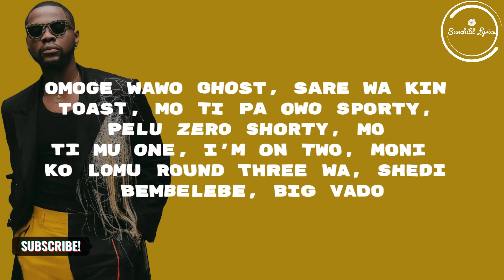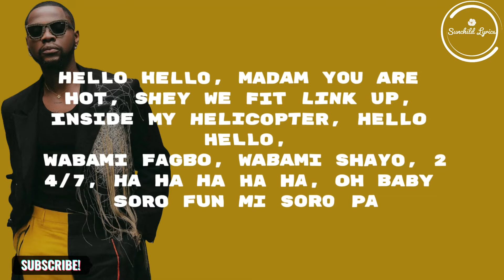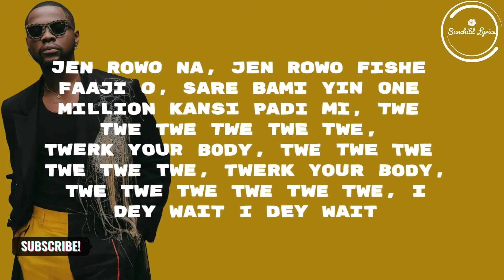Kizz Daniel - Twe Twe (Lyrics)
Lyrics:
[Intro]
Vado

[Verse 1]
Won ni things ti won
Won ni omo won
Won ni car ti won
Ka shey akojo
Mallam na mallam
Alhamdulilahi owo mi po dada
Yen yen yen
Omoge wawo ghost
Sare wa kin toast
Mo ti pa owo sporty
Pelu zero shorty
Mo ti mu one, I'm on two
Moni ko lomu round three wa
Shedi bembelebe
Big Vado

[Chorus]
Twe twe twe twe twe twe
Twerk your body
Twerk your body
Twerk your body
I dey wait I dеy wait
Twe twe twe twе twe twe
Twerk your body
Twerk your body
Twerk your body
I dey wait I dey wait

[Verse 2]
Hello hello
Madam you are hot
Shey we fit link up
Inside my helicopter
Hello hello
Wabami fagbo
Wabami shayo
24/7
Ha ha ha ha ha
Oh baby soro fun mi soro pa
Jen rowo na
Jen rowo fishe faaji o
Sare bami yin one million kansi padi mi

If you have any concerns or wish to have this video taken down, please write to us at , and we will promptly address your request.